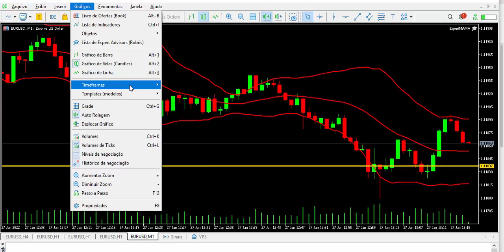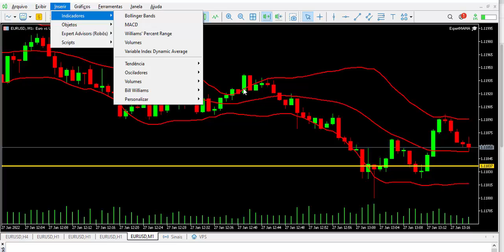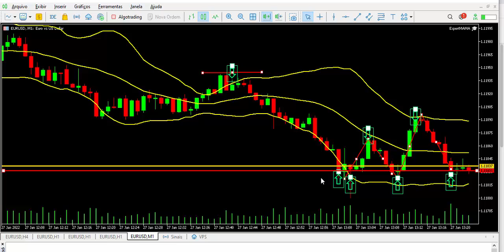Day Trade Operando Ao vivo 2022 - Estratégia Day Trade Bollinger Bands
Assista o vídeo acima sobre Day Trade Operando Ao vivo 2022 - Estratégia Day Trade Bollinger Bands segui

Neste video acima eu revelo uma estratégia de Day Trade para você operar forex em 2022 sem precisar colocar a mão no bolso, além disso mostro como você pode usar as Bolliger Bands ao seu favor e fazer trades lucrativos.

Cadastre-se agora e receba 140 dólares grátis para Operar Forex sem precisar fazer nenhum deposito

Inicie agora mesmo sua jornada no Day Trade Operando ao vivo em 2022 com um super bônus da FBS Corretora de 140 dólares grátis para operar forex, cadastre-se já